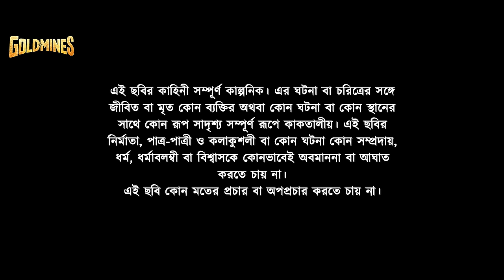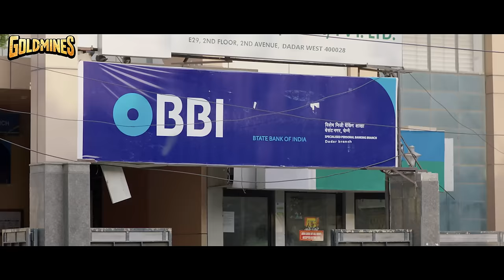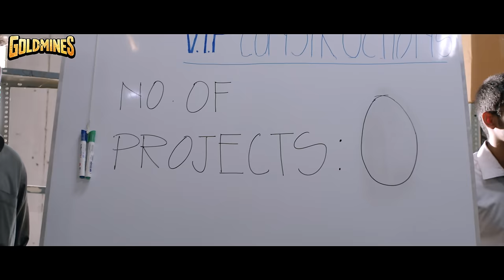VIP (4K ULTRA HD) New Bengali Dubbed Full Movie | Dhanush, Kajol, Amala Paul, Vivek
When Raghuvaran, a civil engineer, declines a job offer from Vasundhara, a businesswoman, she makes it her mission to trouble him. However, he takes matters into his own hands to teach her a lesson.

Movie:- VIP 2
Starcast:- Dhanush, Kajol, Amala Paul, Vivek, Hrishikesh, Samuthirakani, Saranya Ponvannan
Directed by:-  Soundarya Rajinikanth